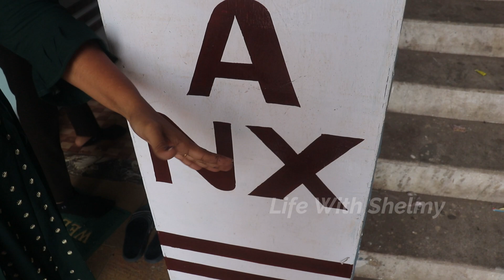₹68 / Premium Beautiful Kurti, Leggins & New Plazo Set Collection, Cod Available, Kurti Manufacturer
For Direct Whatsapp Chat

For Order or any Enquiry

Saniya NX
110, 1st floor
rudra market
opp kalupur
Ahmedabad railway station
AHMEDABAD

MY GEARS :-
Gopro Hero9
18-55mm LENS
55-250mm LENS
CAMERA TRIPOD
MIC 1
Mic 2 Rode VideoMicro Compact On-Camera Microphone _
Mic 3 Rode Wireless Go II Dual Channel Wireless Microphone
Manfrotto MTPIXI-B PIXI Mini Tripod

Search related ….

Kurti
Designer kurti
Plazo set
New kurti
Kurtis
Kurti plazo
Leggins
Plazo kurti latest design
New style kurti
New fancy kurti
New fashion kurti
New kurti
New stylish kurti
New collection kurti
Kurti manufacturer
Beautiful kurti
COD kurti
Kurti factory
Kurti collection
Premium kurti
Cotton kurti
Online kurti
Boutique kurti
Kurti manufacturer ahmedabad
Kurti wholesaler ahmedabad
Online kurti collection
Designer kurti collection
Premium kurti manufacturer
Premium kurti collection
Cod available kurti
Kurti market ahmedabad
Kurti plazo manufacturer
New plazo set collection
Kurti plazo set manufacturer
Plazo set manufacturer